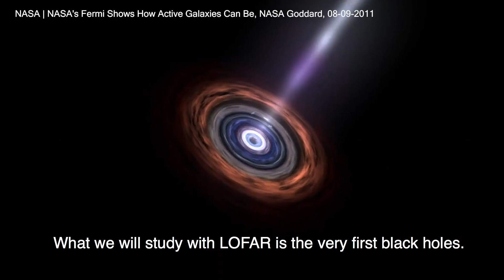Première carte du ciel radio délivrée par LOFAR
Grâce au radiotélescope Low Frequency Array (LOFAR), une équipe internationale impliquant des astronomes de l’Observatoire de Paris - PSL et du CNRS publie le premier volet d’une immense carte du ciel de l’Univers distant. Elle révèle des centaines de milliers de galaxies jusqu’ici inconnues et apporte un éclairage nouveau sur des domaines de recherche tels que la physique des trous noirs et l'évolution des amas de galaxies. Un ensemble de 26 articles consacrés à ces premiers résultats paraissent le 19 février 2019 dans un numéro spécial de la revue Astronomy & Astrophysics.